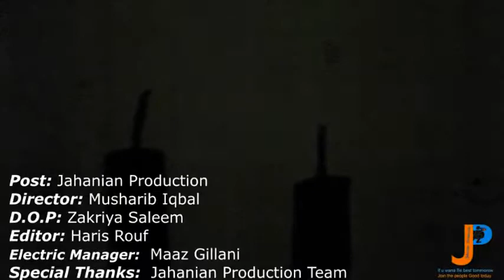Mea Nay Us Sey Yeh Kaha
Zik Films
     ( I Am Artist Of Your Eyes )